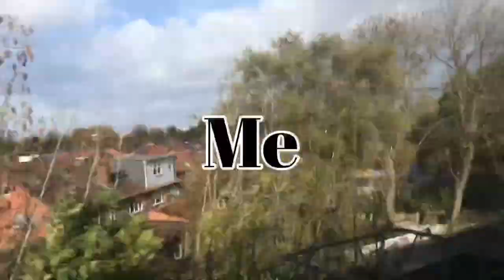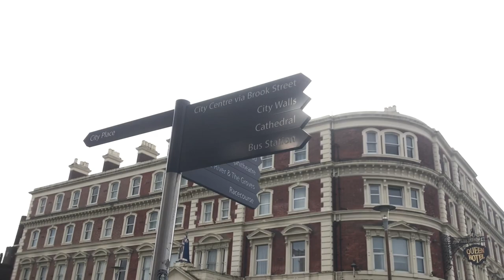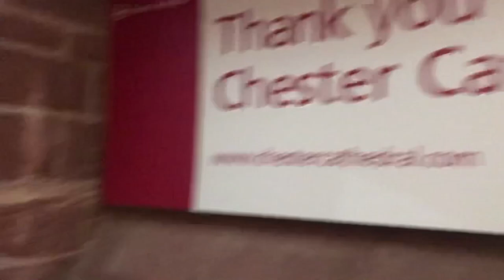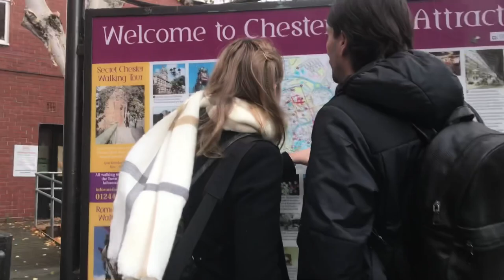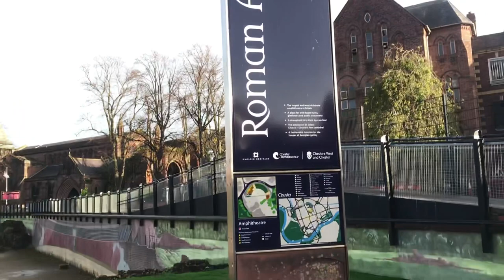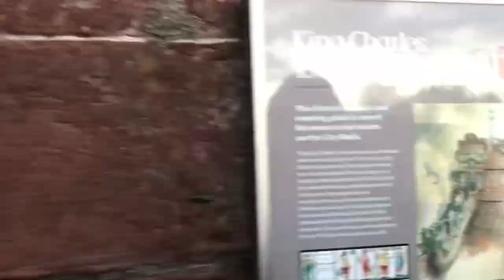CHESTER UK TRAVEL VLOG | EXPLORING CHESTER | aMAEzing TVL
Our Adventure to  UK Chester

Please enjoy my travel vlog to Chester, United Kingdom. It’s just a personal vlog with my friends, if you guys want to see what to do around Chester just keep on watching.

I have included places for you guys to visit and I also included a place where you can eat. Chester is a place where you will be able to feel like victorian times because of the buildings it has.

Exploring Chester is a great way to know the city, so if you guys are planning on going there, watch my vlog and you will be able to get an idea of what to do there and what is there.

CHAPTERS

00:00 INTRO
00:22 On the way to the train station
00:40 Introduction to my friends
01:17 On the train to Chester
02:44 Arrived in Chester
03:04 Exploring the streets
04:11 Watergate and Lower Bridge's Streets
04:52 Chester's Cathedral
06:03 Chester Market
07:17 Old Dee Bridge
08:30 Eating Time
09:15 Roman Amphitheatre
09:37 The Ruins of St. John's Church
10:42 Queen's Park Bridge
11:16 Dessert Time
11:55 City Walls of Chester walk
12:49 Home TIME